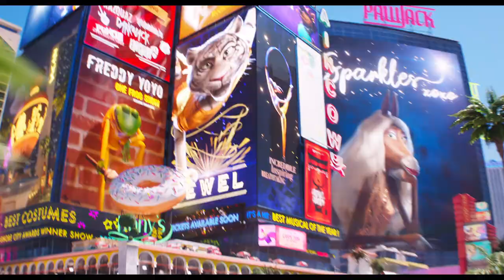SING - DIE SHOW DEINES LEBENS Offizieller Trailer [HD]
Buster Moon und seine All-Stars träumen von der Show ihres Lebens und riskieren alles dafür! In der Weihnachtssaison 2021 wird im Kino die Bühne noch größer und das Scheinwerferlicht noch heller, denn mit dem neuen Animations-Abenteuer SING – DIE SHOW DEINES LEBENS präsentieren die Macher von Ich – Einfach unverbesserlich, Minions und Pets aus dem Hause Illumination Entertainment die mit Spannung und Vorfreude erwartete Fortsetzung des für zwei Golden Globes nominierten Publikumserfolgs Sing. Natürlich wieder mit toller Musik und viel Spaß für die ganze Familie.

Diesmal will Koala Buster Moon die extravaganteste und schillerndste Bühnenshow präsentieren, die es je zu sehen gab. Große Träume und spektakuläre Hits verlangen aber auch nach einer größeren Bühne als die des Moon Theater. Das Crystal Tower Theater in der glamourösen Großstadt wäre perfekt – aber es gibt ein kleines Problem. Eigentlich drei.

Zuerst müssen Buster Moon, Schweinemutter Rosita, Rocker-Stachelschwein Ash, Elefantin Meena, Gorilla Johnny und der Pop-Provokateur, Schwein Gunter, irgendwie bis zum Büro des Musikmoguls Jimmy Crystal vordringen und den skrupellosen Wolf davon überzeugen, ihnen sein Theater zu überlassen. Ein hoffnungsloses Unterfangen, bis Gunter ihm spontan die Sensation verspricht: Rocklegende Clay Calloway (Bono) wird für diese Show auf die Bühne zurückkehren!

Das Problem: Buster hat Clay, einen Löwen, der sich vom Showbusiness zurückgezogen hat, noch nie getroffen! Während Moons All-Star-Ensemble daran arbeitet, die spektakuläre Show auf die Beine zu stellen, macht sich der Koala auf die Suche nach Clay. Was als Traum von einem großen Erfolg beginnt, wird zu einer emotionalen Erinnerung an die heilende Kraft der Musik.

Neben Rocklegende Bono, der in SING – DIE SHOW DEINES LEBENS sein Animationsfilm-Debüt gibt, sind diesmal auch die Musik-Superstars Pharrell Williams und Halsey mit dabei. Für die Regie und das Drehbuch der Blockbuster-Fortsetzung zeichnet wieder Garth Jennings verantwortlich. Produziert wird SING – DIE SHOW DEINES LEBENS von Illumination-CEO Chris Meledandri und seiner langjährigen Produktionspartnerin Janet Healy.